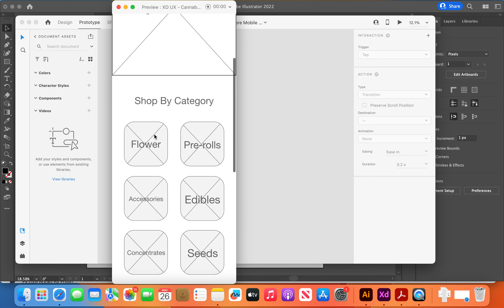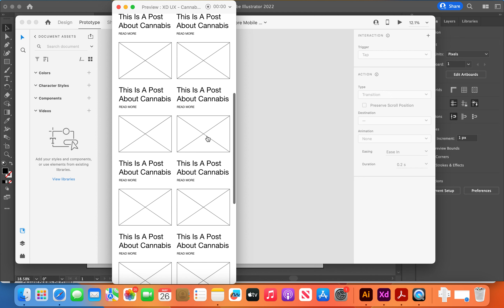XD UX - Cannabis Store UX Designed By Phillip Gallant Screen Recording 2023 05 26 at 12 35 17 PM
This video asset is owned by Phillip Gallant Media.